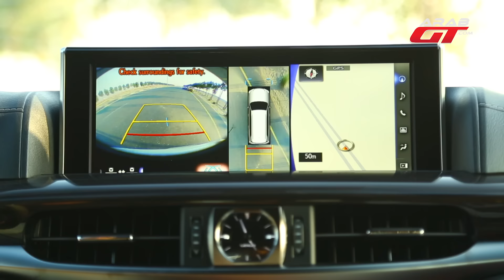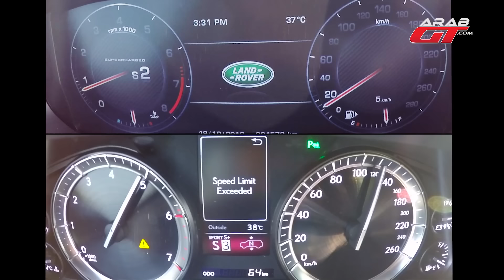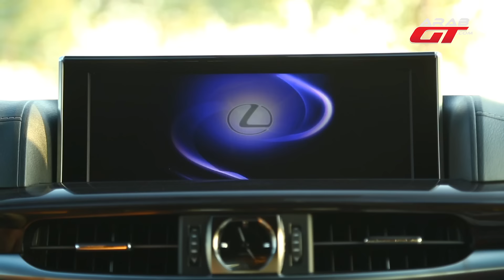مقارنة : رنج روفر X لكزس LX570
نقدم لكم أعزاءنا متابعي عرب جي تي بالحلقة الثالة من برنامج راس بـ راس، حلقة اليوم ستكون بين منافستين شديدتين رنج روفر اوتو بياغرفي و لكزس LX570، وكل الشكر لشركة اكسا للتأمين الراعي لهذه الحلقة بإمكانكم التعرف على خدماتهم بالضغط هنا.

شاركونا بخانة التعليقات السيارة التي ترغبون نقارنها في الحلقات القادمة مع العلم ان برنامج راس براس سيعرض كحلقة في كل شهر على قناة عرب جي تي .

arabgt